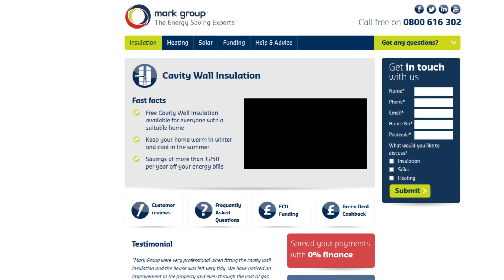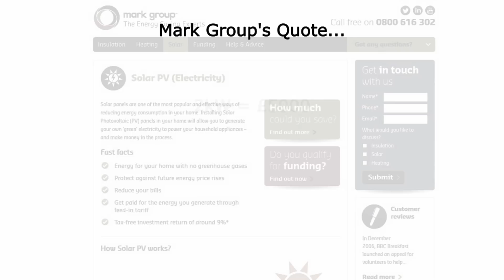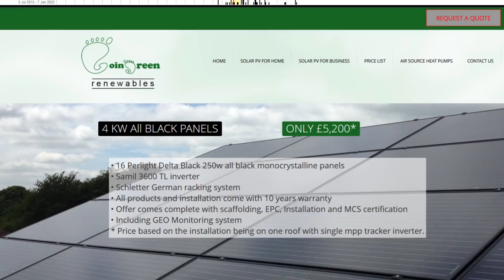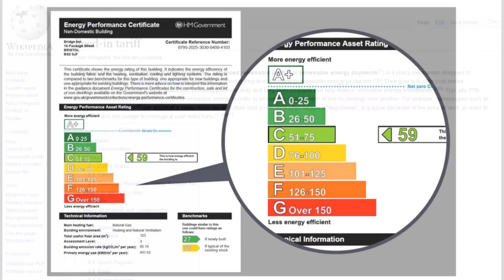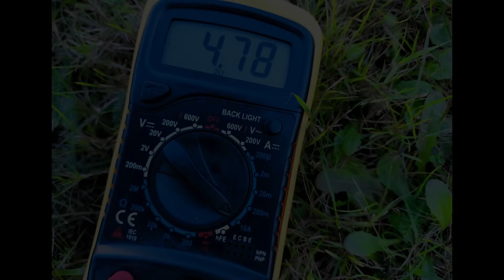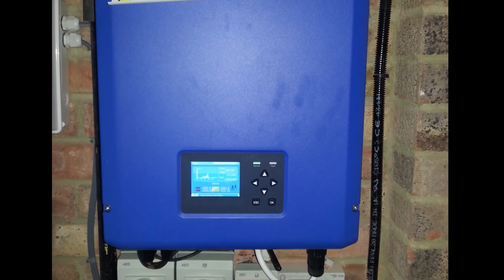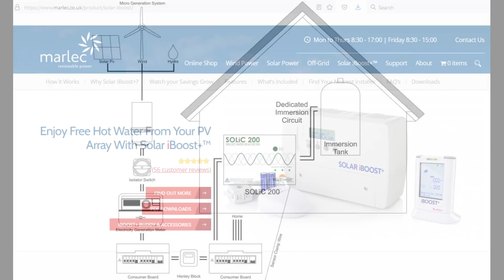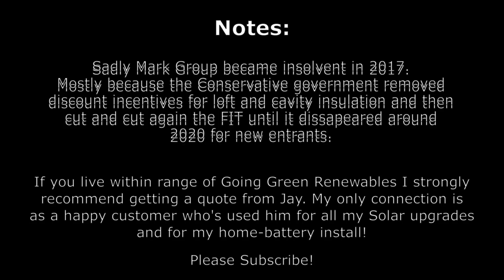Free electricity AND hot water! - Solar PV installation, Berkshire, England - Energy & Efficiency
I realllly do recommend getting solar and battery systems if you are in a position to do so.
Not only do you get free electricty, it also provides your house with free hot water (as the panels can send the excess to the immersion in your hot water tank if you buy a Solic 200 or equivalent). I'd also recomend getting a home battery system so you can: 1. run the house at night, 2. account for cloudy periods, 3. buy cheap overnight electricity to store and use during the day on rainy / winter days.
Although I got my install during the Feed-in-tariff times the current price of electricty (and gas) means it makes sense to get solar if you're planning on staying put in your house at least 4,5 years.
I took lots of photos of the installation and always wanted to compile them into a video to inform others about the benefits of solar. I was so impressed with the benefits that I've since gone on to add more and more panels!
I initially had 14 panels, then I added 7 more on the back, 3 on the front, a few upgrades later and I now have 22 on the SW side and 4 on the NE side!

- we both get £50 if you join!